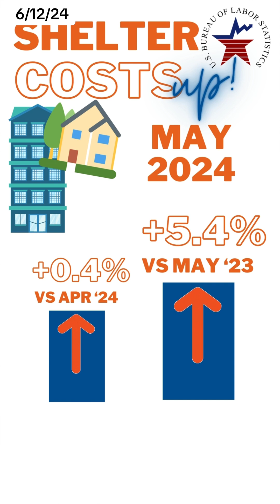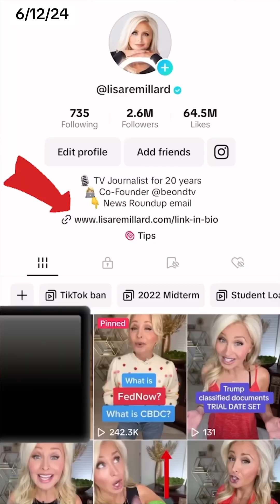Inflation shows signs of cooling in latest reports. But how? And where?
The Bureau of Labor Statistics just released the May Consumer Price Index report which found inflation is cooling…slowly…but it is happening. Inflation between April and May of 2024 was flat. We haven't seen that in like 2 years! This video explains what that means and where are we seeing inflation going down and where it's still stubbornly high.